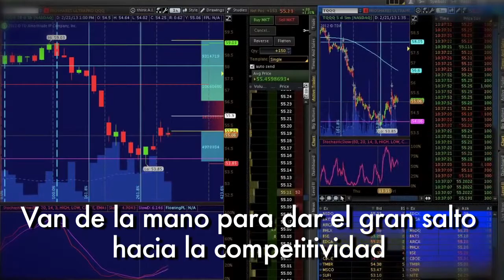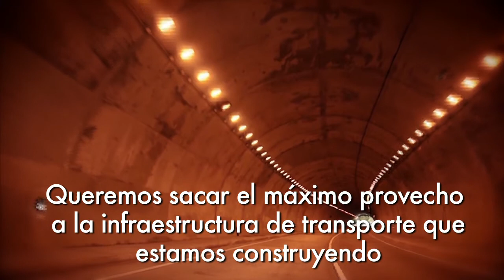Plan Maestro de Transporte Intermodal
El PMTI es un compromiso de Estado a largo plazo, que en su primer módulo contempla una hoja de ruta de los proyectos de infraestructura intermodal más importantes para el país, seleccionados con base en una rigurosa metodología que responde a la búsqueda de mayor competitividad y accesibilidad, que le permitirán a Colombia ponerse al día frente a las décadas de atraso que tiene en la materia.